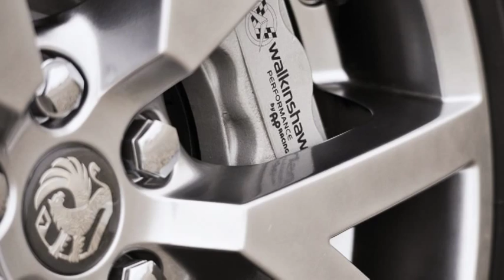Vauxhall VXR8 Bathurst S (Opel)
Vauxhall VXR8 Bathurst S